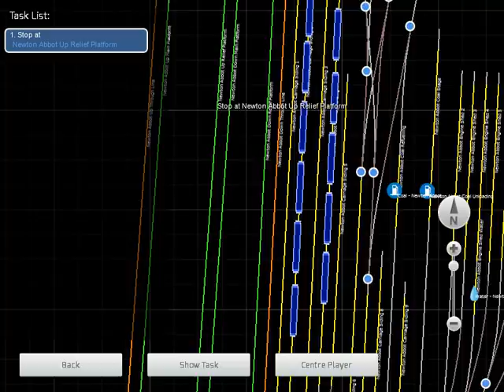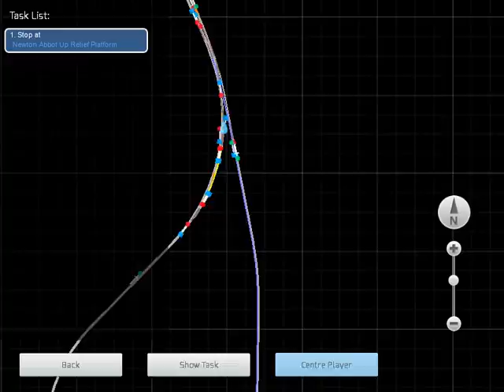TS 2016 Cabride: Paington to Newton Abbot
Today I drive a castle from Paington to Newton Abbot. I do get stuck on the hills (kinda). I also get hit my AWS.